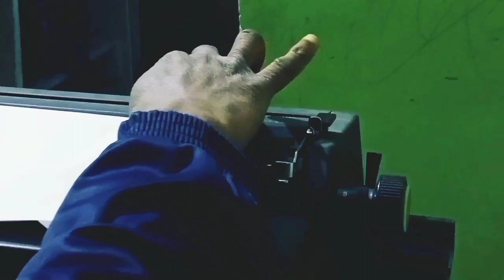How to use a Typewriter I टाइपराइटर कैसे चलाते है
7 Typing Tips to Increase typing speed || टाइपिंग स्पीड बढ़ाने के लिए 7 टाइपिंग टिप्स

आप सभी लोग मेरे चैनल के द्वारा इंग्लिश और हिंदी टाइपिंग सीख सकते है

अंग्रेजी और हिंदी वीडियो के लिंक निचे दिए गए हैं I

English Typing Video Links :-

Hindi Typing Video Links :-

Dr. (Hony.) Vinod Kumar Chaudhary is a name among millions who struggled, failed and surged ahead in search of success, happiness and contentment. Just like any middle class guy, he also had a dream to become an athlete but due to many hurdles his dream could not come true. In spite of facing up and down he did not give up making efforts and finally he created many world record titles in Typing and Sports. Now he is known as Typing Speedman of India title by media, he is inspiring millions of youth through his achievements as a teacher, mentor, physical trainer, social worker to name a few.